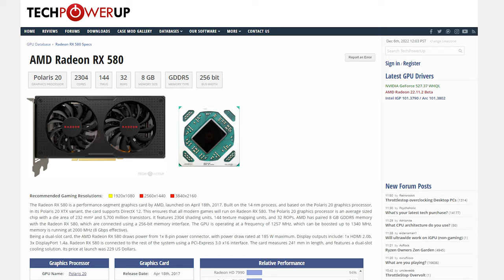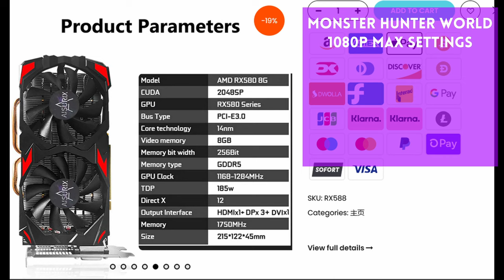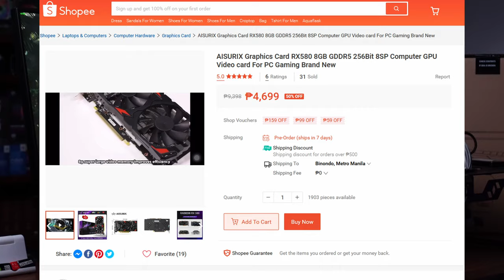The best budget GPU is OLDER than us - STILL GOOD IN 2022 💪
Product ：AISURIX RX580 8G

Episode 321x103x22 - Ausurix RX580